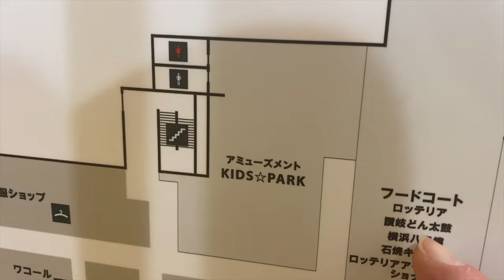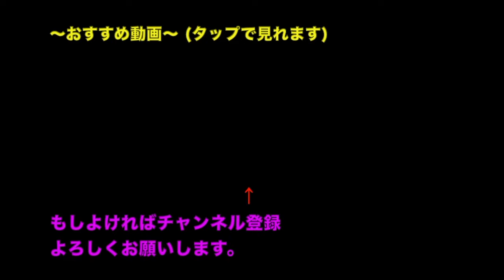モグラ叩きしながら太鼓の達人やってみた